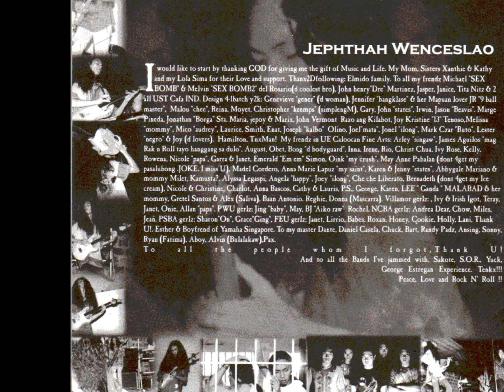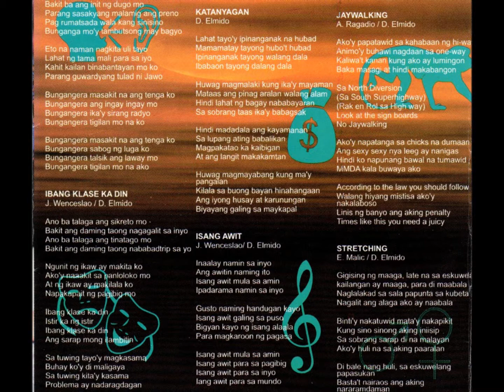BERNARDO CARPIO tara na